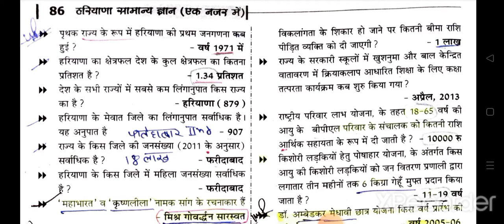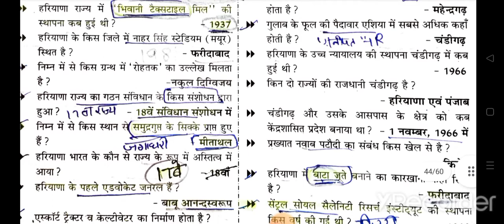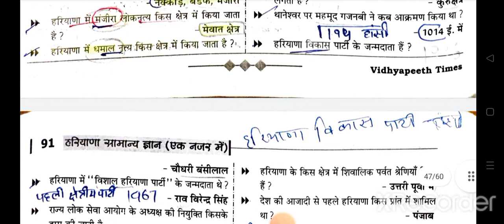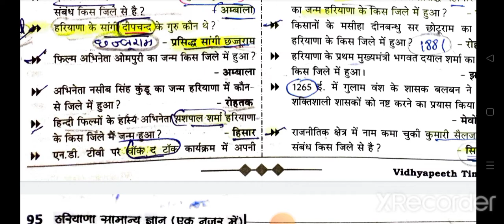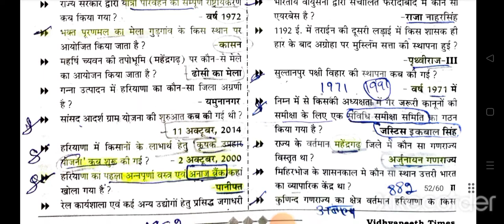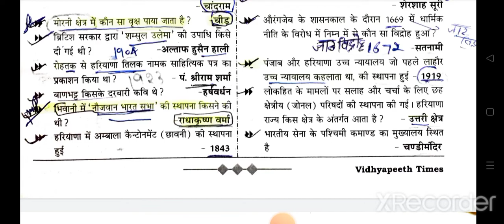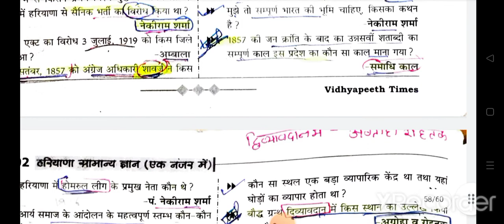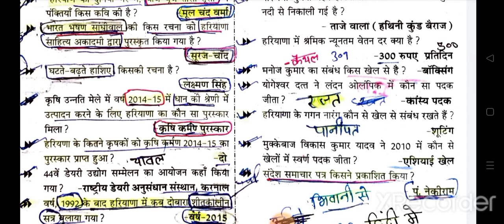Haryana GK 5500 PART--3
Hssc CET important questions